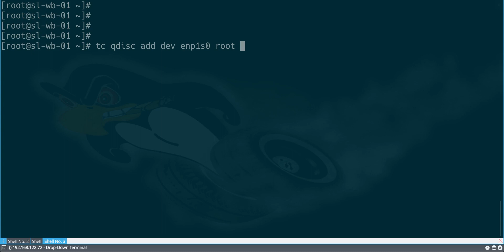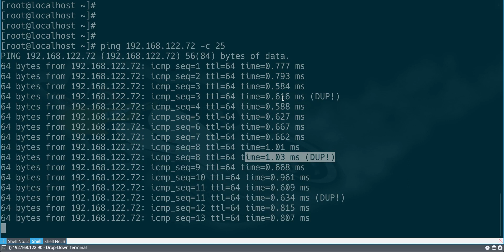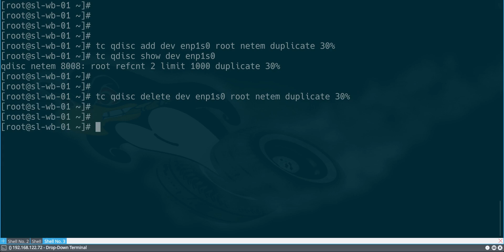iproute2 | tc duplicate | Traffic Control дублирование пакетов в linux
В данном уроке изучим в linux команду tc с использованием опции duplicate входящую в состав пакета iproute2.
Мы с вами с эмулируем дублирование пакетов задается в процентах, для этого воспользуемся командой:
tc qdisc add device eth0 root netem duplicate 25%
, где :
qdisc - является сокращением queueing discipline, переводится как очередь дисциплин.
Для просмотра состояния, выполняется команда:
tc qdisc show device eth0

А для удаления:
tc qdisc del device eth0 root netem duplicate 25%